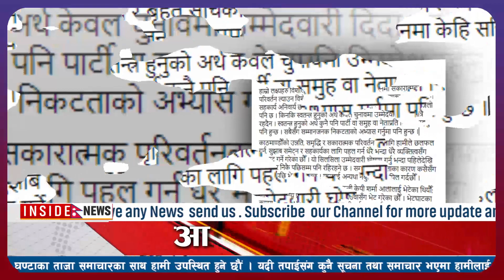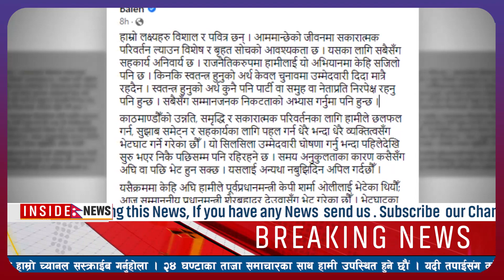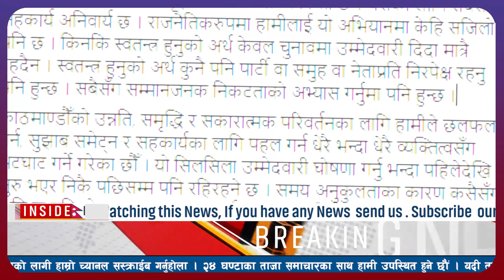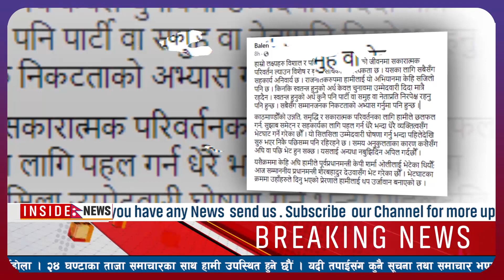Nepali news today 🔴 nepali news live l nepali samachar june_2_2022 l आज जेठ १९ गतेका समाचारहरु